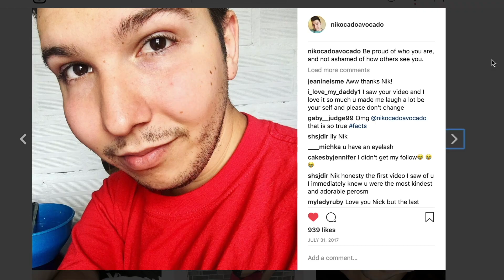In-N-Out • Behind The Scenes Of Tosh.0 • MUKBANG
I was on Tosh.0 on Comedy Central! Today I tell you all about it while showing you behind the scenes clips through today's entire eating show mukbang. Today I'm feasting on In N Out Burger Animal Style Massive Challenge! I'm so excited because In N Out is probably my favorite West Coast fast food location, besides Jollibee. I ordered the double double 4x4 animal style burger, as well as animal style french fries, with a Coke to drink. Grab some food and let's eat together! I hope you like today's show! I love you all! :)

It's just 4 quarters a month (Yes, $1 for everything)